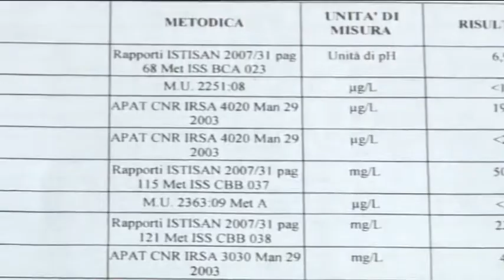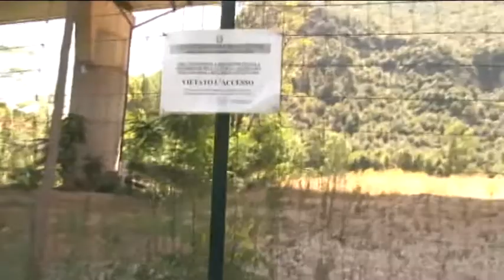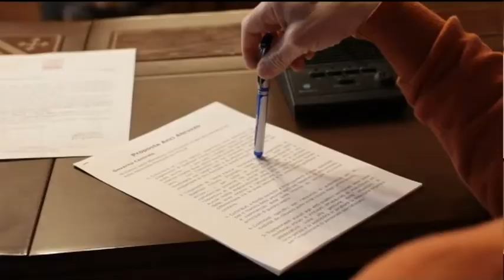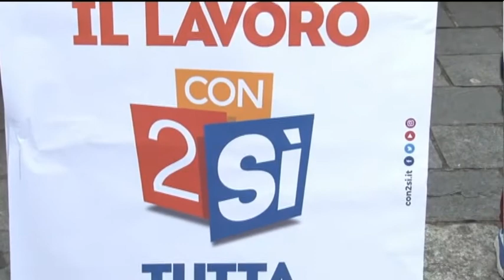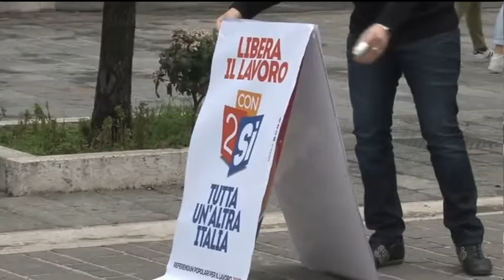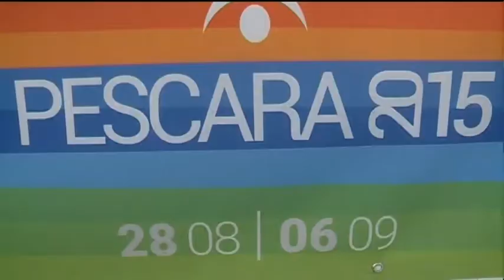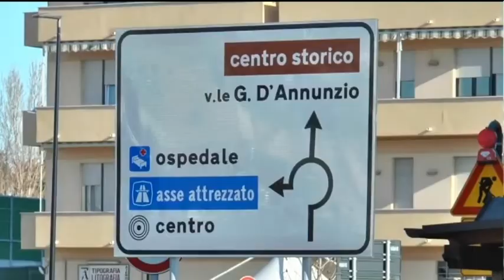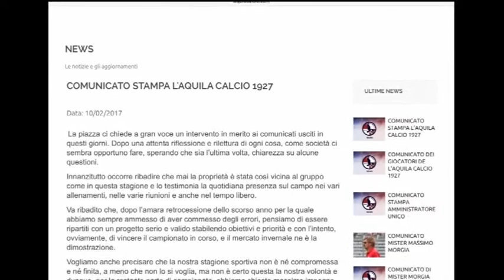TgSei Edizione della Notte Sabato 11 febbraio 2017